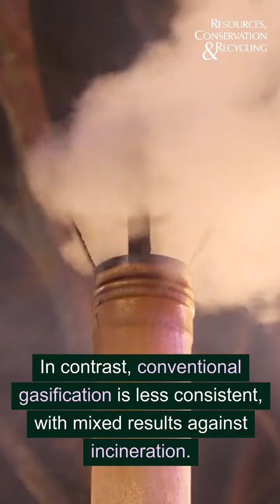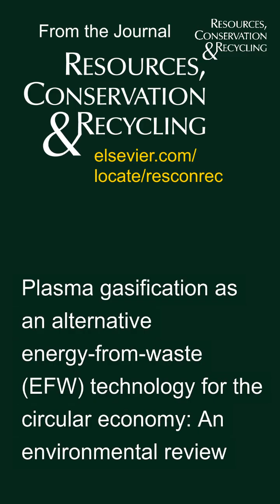Plasma gasification has better environmental impact than landfilling and incineration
Plasma gasification: The eco-friendly choice for circular waste management, recycling energy and materials with minimal impact.